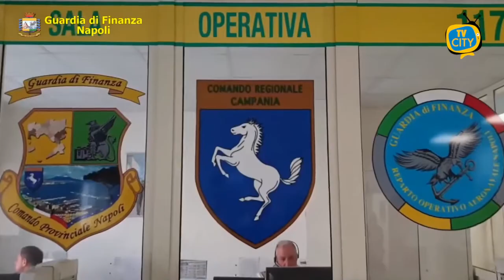Controlli anti Covid nel Vesuviano: 26 persone sanzionate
Il Comando Provinciale della Guardia di Finanza di Napoli ha rafforzato anche in questo fine settimana, nel delicato passaggio della Campania da “zona gialla” a “zona rossa”, il dispositivo dei controlli volti a verificare il rispetto delle misure di contenimento della diffusione del Covid.

In totale, tra venerdì e domenica, sono state controllate su tutta la provincia 639 persone e 124 attività commerciali, 26 le sanzioni complessive.

In particolare, il Gruppo Pronto Impiego di Napoli ha sanzionato i titolari di due caffetterie nel quartiere Soccavo poiché non esponevano all’esterno il cartello indicante il numero massimo dei clienti ammessi nel locale e cinque persone, fra i quartieri di Posillipo, Chiaia e la zona Porto, che non hanno fornito alcuna giustificazione per la loro sortita.

Gli stessi “Baschi Verdi” hanno sanzionato nel rione Traiano due soggetti a bordo di un’auto per violazioni al codice della strada e poiché erano sprovvisti di mascherine.

Il 2° Nucleo Operativo Metropolitano di Napoli ha sequestrato in un negozio di San Giovanni a Teduccio gestito da un cittadino di origine cinese oltre diecimila mascherine, 1200 occhiali protettivi, 920 visiere, 135 termoscanner, 2454 accessori di ortopedia e 804 colle stick; tutta la merce era priva della marcatura CE di conformità e delle indicazioni in lingua italiana.

Lo stesso Reparto nel quartiere San Ferdinando e nella zona Porto ha sanzionato, rispettivamente, il titolare di un pub e un dipendente in “nero” di un bar poiché non indossavano la mascherina.